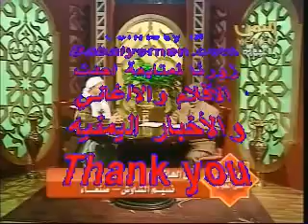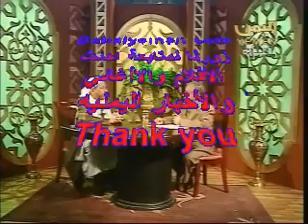Fatwa HOw to educate our kids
from other Yemenis on youtube. Fatwa HOw to educate our kids